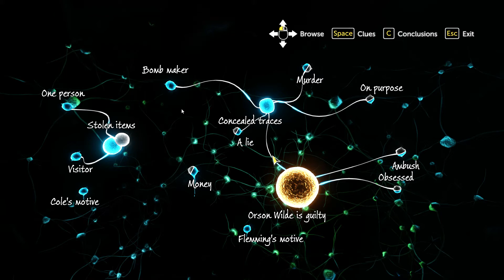Sherlock Holmes-The Devil's Daughter -A Dedicated Actor-Accusing Orson Wilde for Insanity and Murder